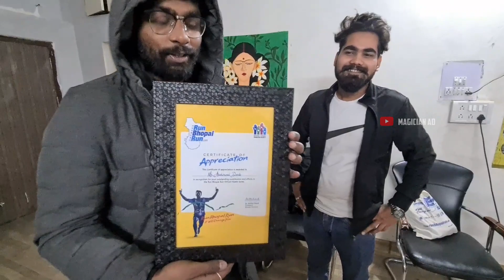I GIFTED CAR TO MY MOM WITH YOUTUBE INCOME | VLOG#338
AASHIRVAD DANDE also known as AD is a MAGICIAN & YOUTUBER from BHOPAL THE CITY OF LAKES ( Central India).

-SAMSUNG S8

LIGHTS & AUDIO DEVICE

- BOYA MICROPHONE

OTHER VLOGGING SETUP

- MOZA MINI S GIMBAL:

MOTOVLOGGING SETUP

-HELMET BLUETOOTH/INTERCOM

RIDING GEARS

-SMK HELMET

-SCOYCO GLOVES

SPEAKERS/HEADPHONES I USE WHILE EDITING MY VIDEOS